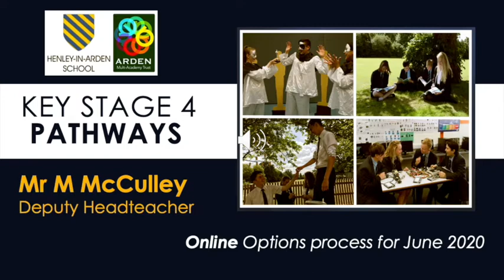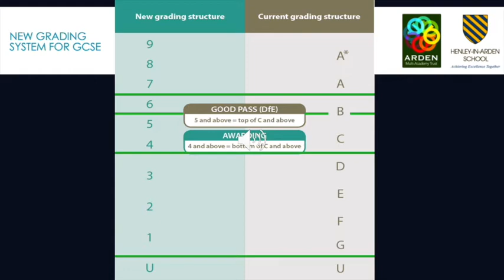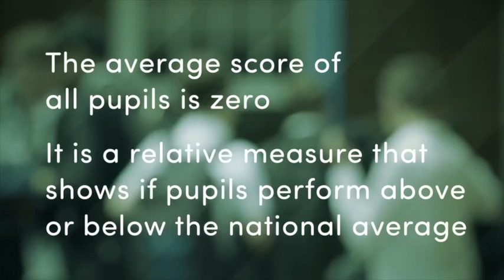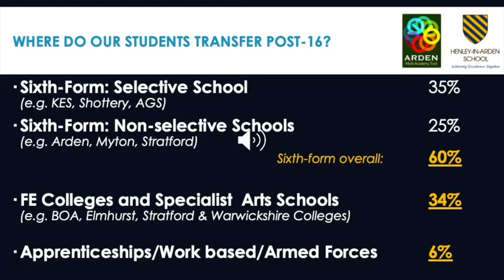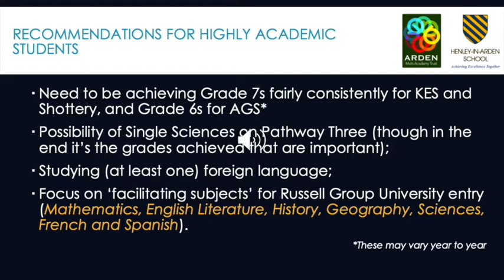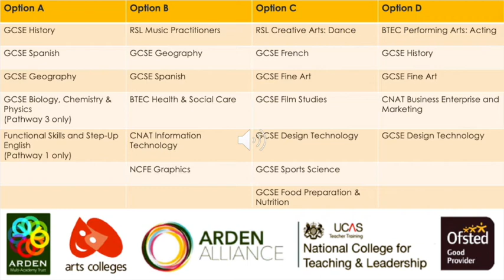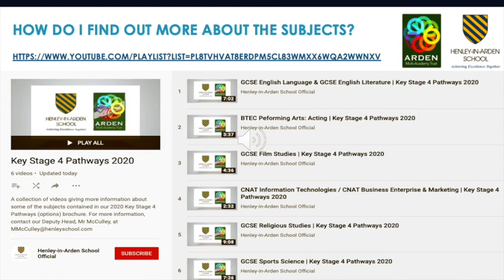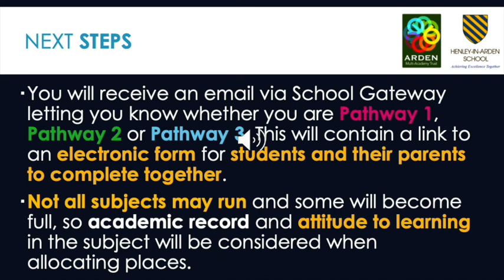HiAS KS4 Pathways Presentation 2020 | Mr McCulley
This the the Key Stage 4 Pathways Process explainer visitor for Year 8 students and their parents in 2020. This replaces the usual face-to-face Pathways evening.